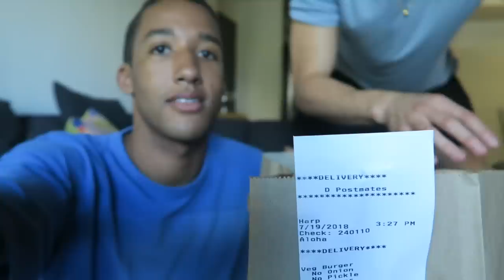EXTRA SPECIAL MUKBANG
Instagrams @theharperwatters & @rhyskosakowski

My first ever MUKBANG had to be with my best friend!! FINALLY filming with RHYS in LA! Why he left Houston Ballet, if we've ever hooked up, top or bottom, basically every important question in life we answer it! Lots of love xx